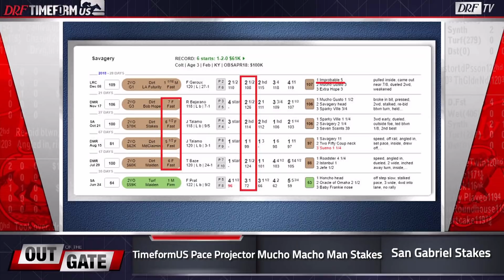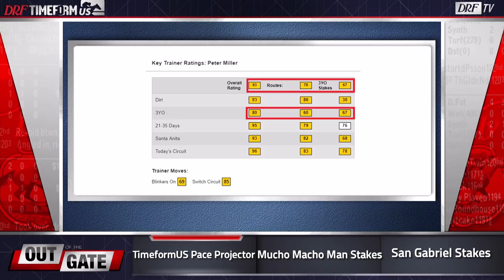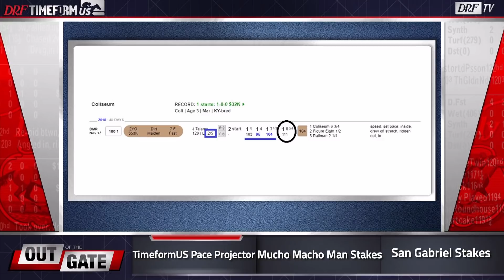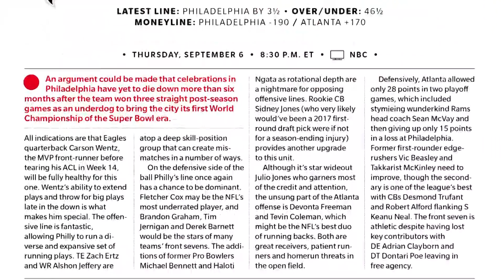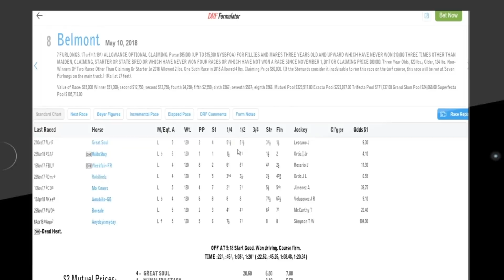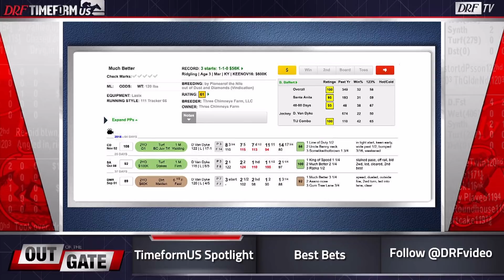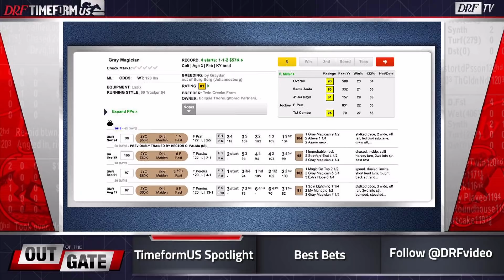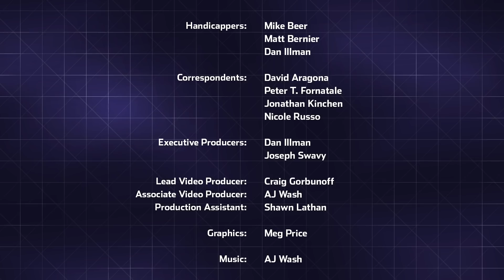Out of the Gate - Episode 98 - Sham Stakes 2019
DRF Handicappers analyze several stakes races and multi-race wagers, offering betting strategies and much more on Out of the Gate